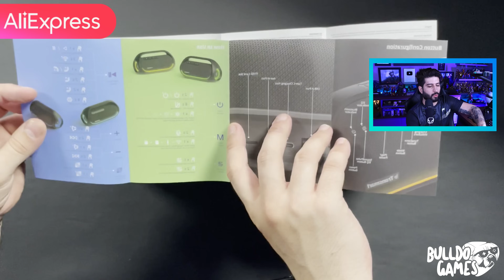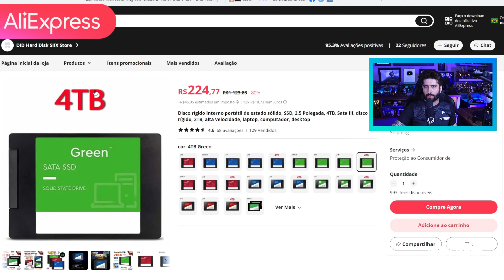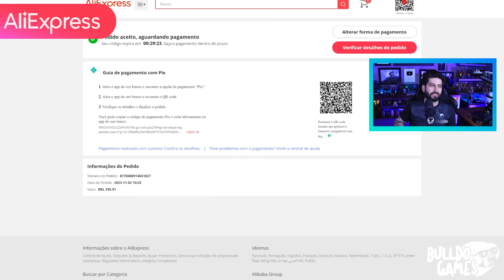JÁ COMEÇOU! Maior PROMOÇÃO DO ALI EXPRESS Do ANO! 11/11 Até 17/11! Festival de OFERTAS!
Tronsmart Bang Speaker
Valid from 11 /11 to 30/11

AliExpress 11.11 Sale will start from 11/11 to 17/11!
AliExpress 11.11 Sale
Valid from 11 /11 to 17/11!

“ 11SC4 “ $4 off for orders over $30
“ 11SC14 “ $14off for orders over $100
Applicable to all products